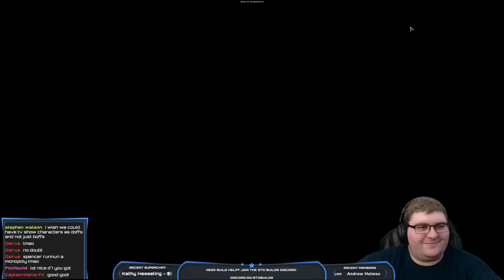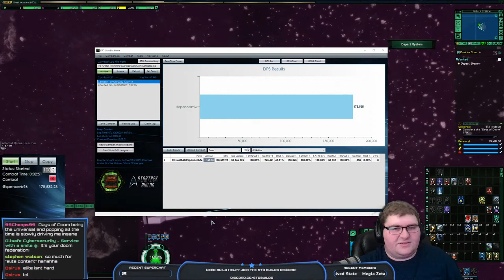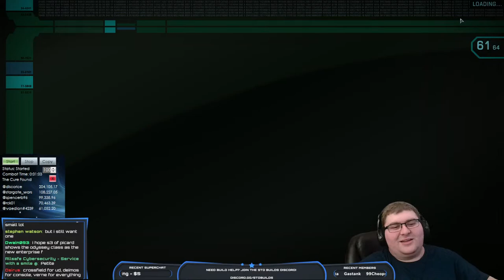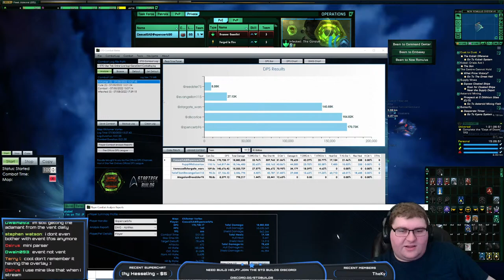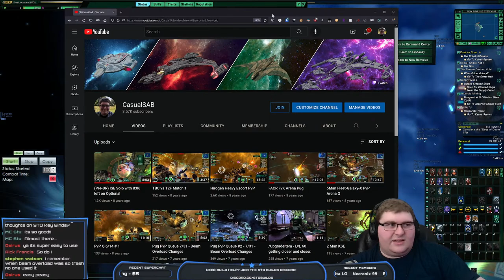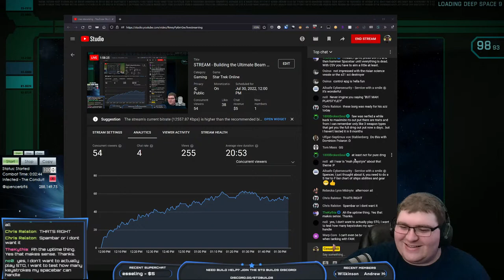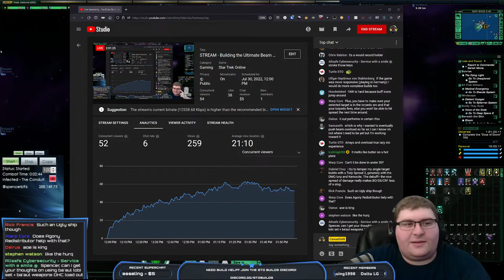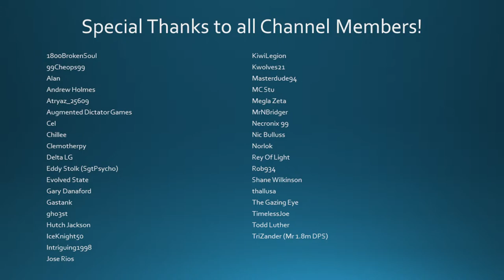STREAM - Building the Ultimate Beam Overload Build!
In today's stream I will be building out a D7 Temporal Battlecruiser with a Beam Overload setup!

Fight for control of the universe in the classic space strategy sim OGame. Conquer new planets, research futuristic technologies, forge alliances and compete against thousands of other rulers in epic space battles.

Tips and Memberships are entirely optional, but are appreciated and help fund things for the channel like bundles or seeing how STO plays on the Steam Deck.